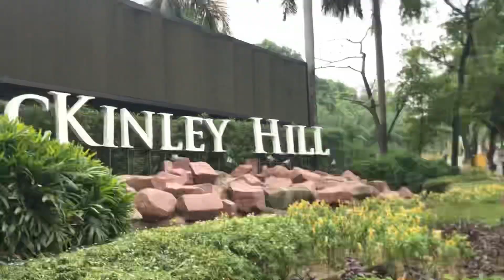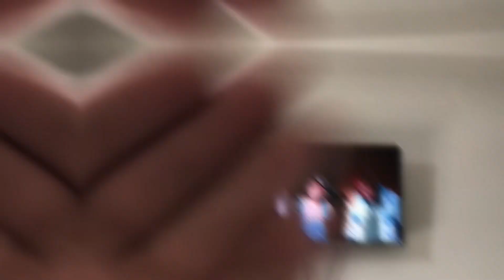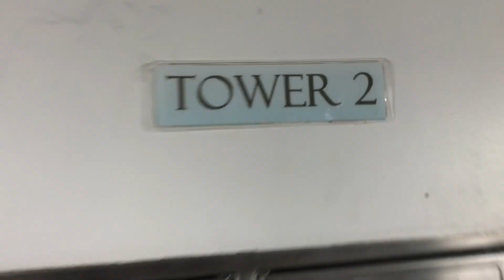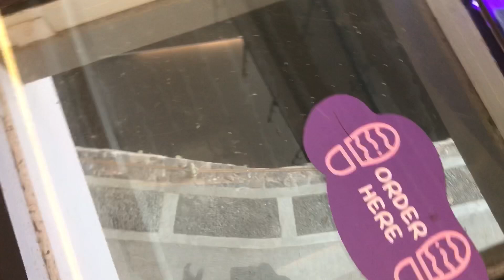First Time in an AirBNB and Riding a Grab!! BGC McKinley # VeniceGrandCanal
Ang hirap mag-video, andami kong bitbit, hahaha! Pero ayan, nairaos! :D

Thank you, Pig, na-experience ko 'to, I love you! ♥

Equipment Used:
Camera: iPhone 7 Plus
Mic: iPhone 7 Plus

Edited on VN Mobile

Wala pa, baka gusto niyo.